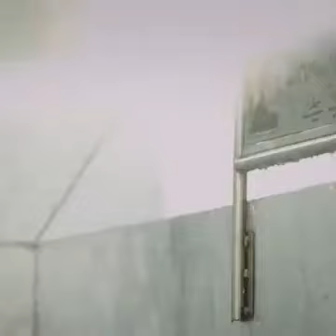Makkah cleaning and maintenance super workers...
Makkah cleaning and maintenance super workers... Masha Allah...